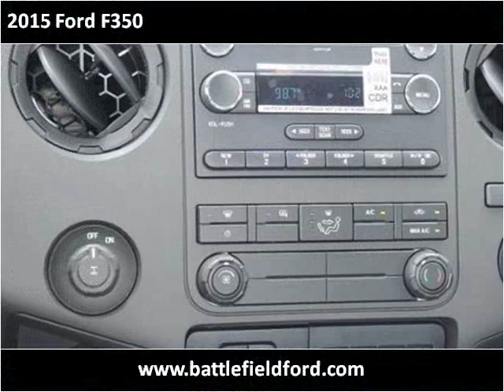2015 Ford F350 New Cars Manassas VA